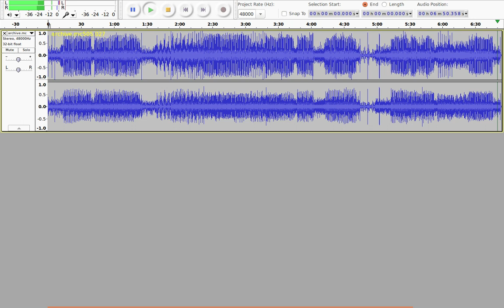Orban - archive mc505 027